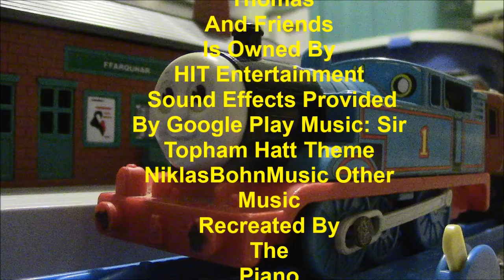The American Dream Express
Hank Has To Take The Evening Express but can he make the journey a memorable one and stay on time in the process

Note: Music: Sir Topham Hatt Theme Niklas Bohn Music

Other Sound Effects And Music Created By Me